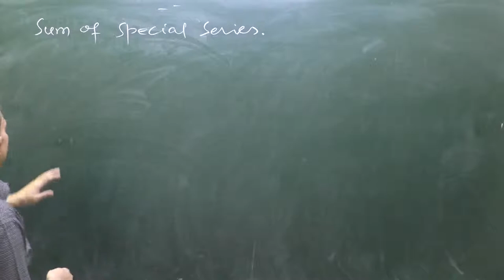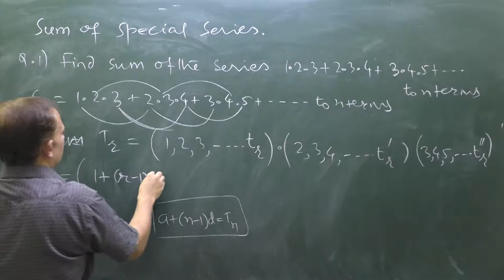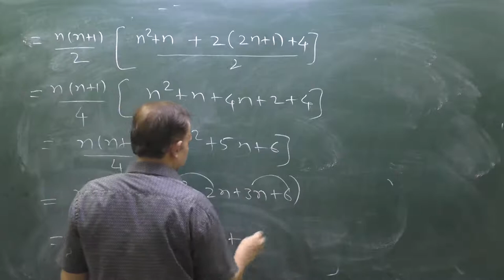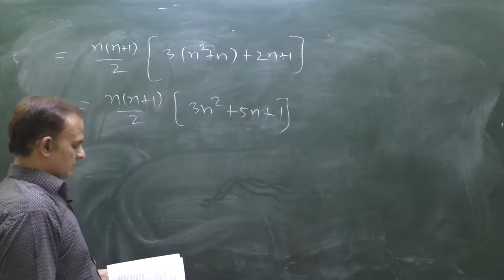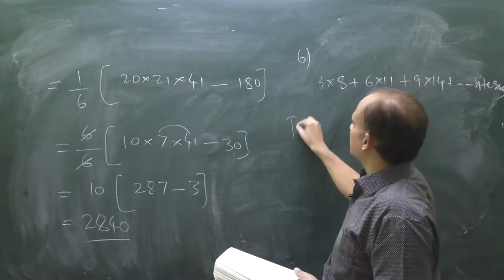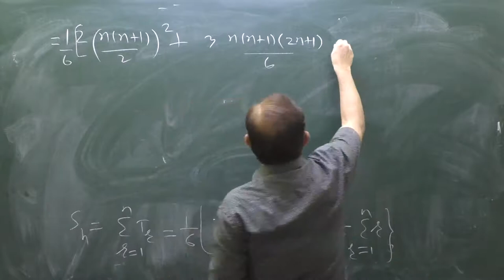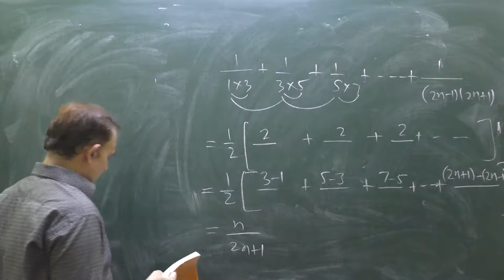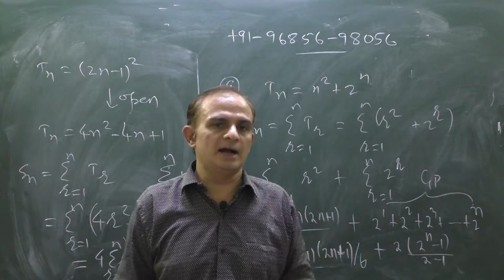Sum of Special Series| NCERT| Class 11|Exercise 9.4